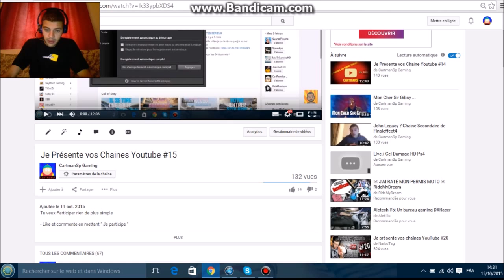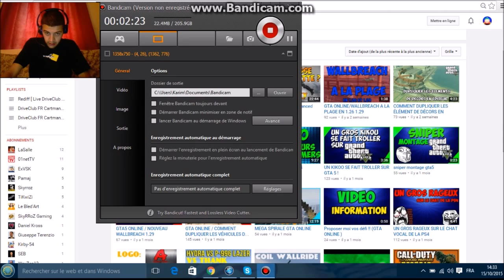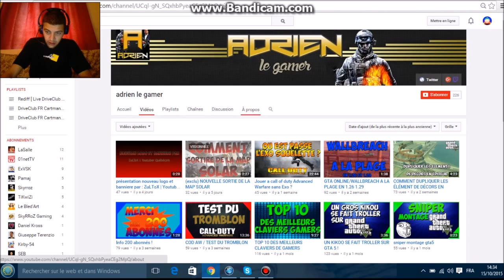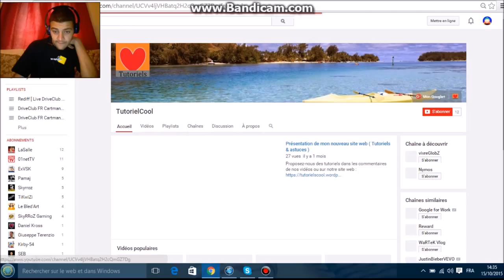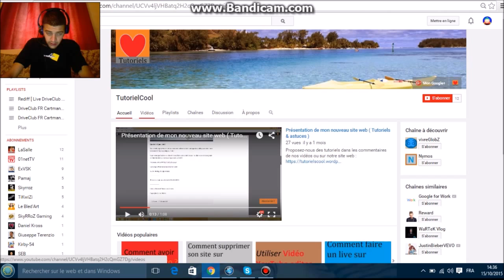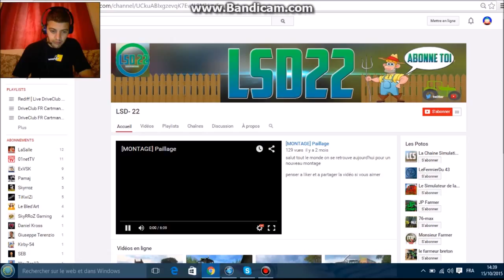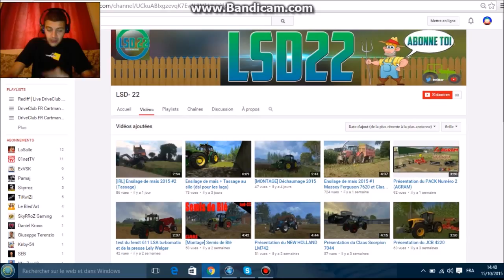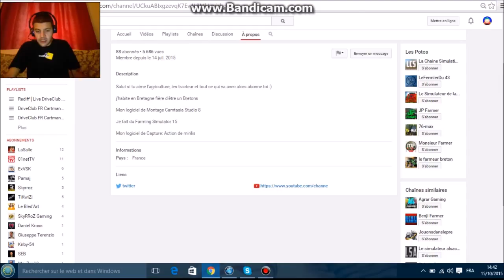Je Présente vos Chaines Youtube #16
Tu veux Participer ? Like et commente en mettant " Je Participe "

Bon Visionnage